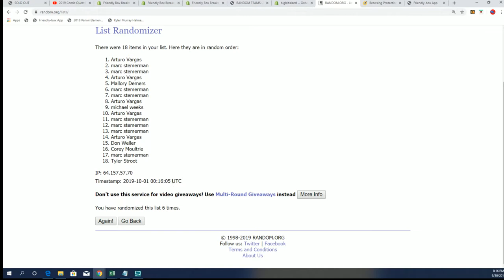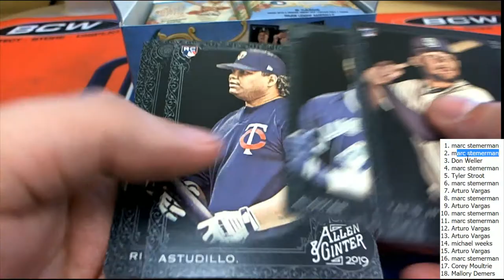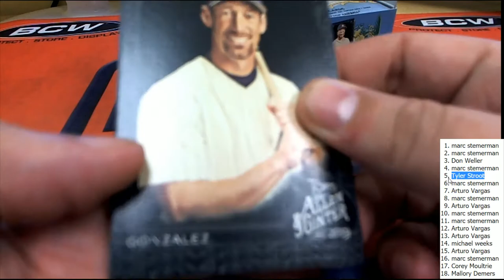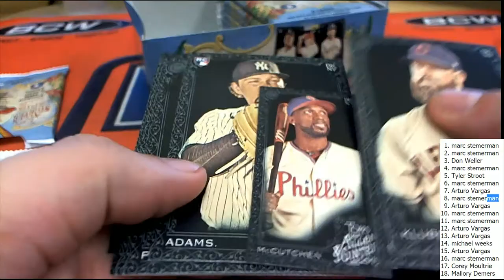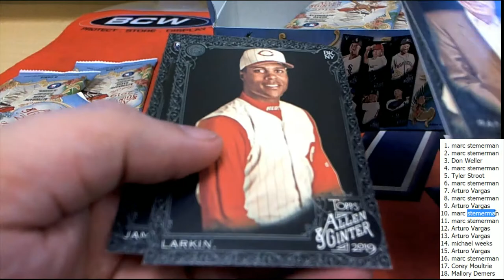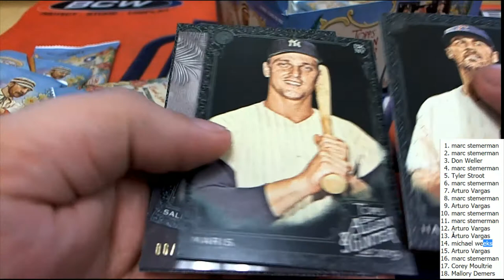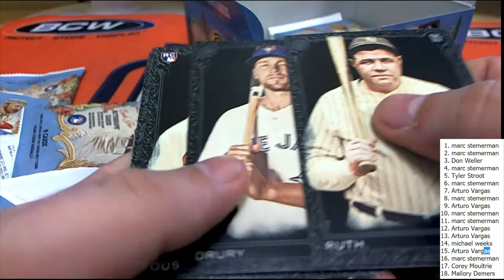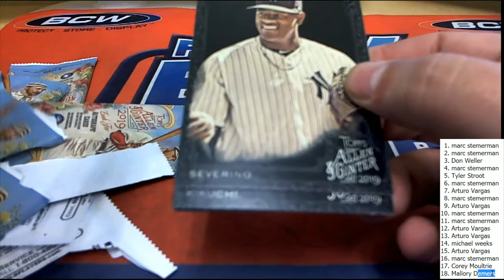2019 Topps Allen & Ginter X Baseball ID GINTERX101